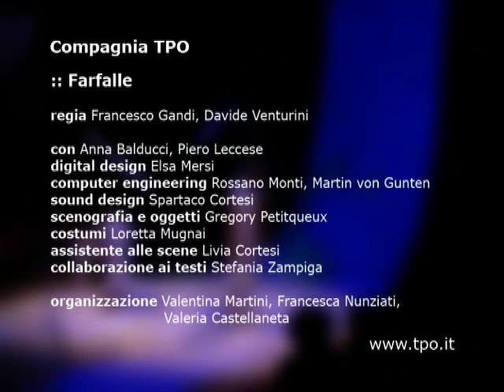Farfalle / Butterflies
direction Francesco Gandi, Davide Venturini
with Anna Balducci, Piero Leccese
digital design Elsa Mersi
sound design Spartaco Cortesi
computer engineering Rossano Monti, Martin von Gunten
scenography and objects Gregory Petitqueux, Valerio Calonego
costumes Loretta Mugnai
assistant scenes Livia Cortesi
voice over Caterina Poggesi
collaboration on script Stefania Zampiga
organization Valentina Martini, Francesca Nunziati, Valeria Castellaneta